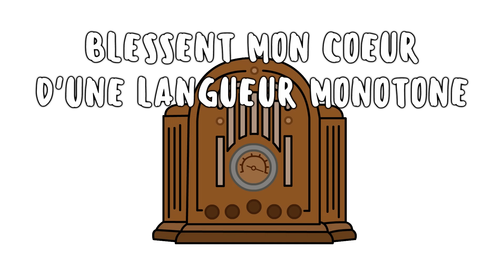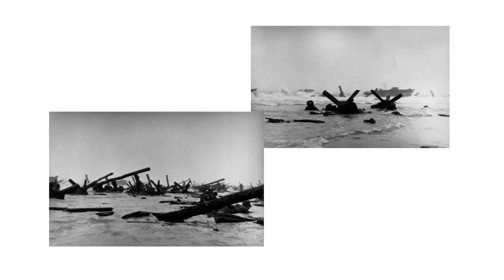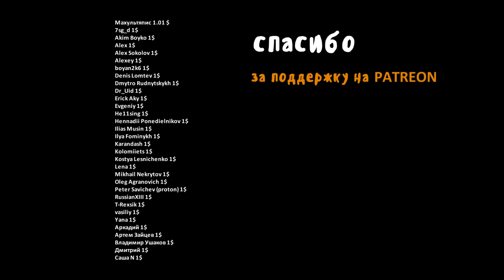Высадка в Нормандии, часть 2 - Мудреныч (День Д, История на пальцах)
Если ссылка не открывается, отключите AdBlock

Высадка в Нормандии. Часть 2. День Д. Вторая Мировая Война. Мудреныч. История на пальцах.